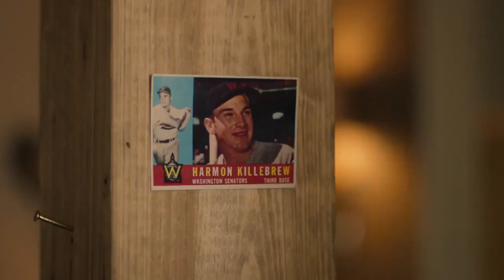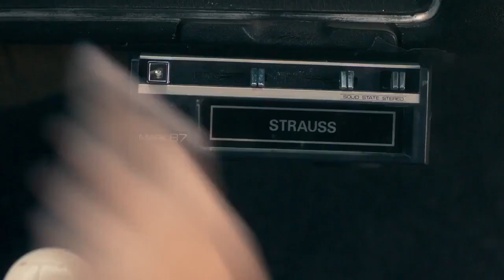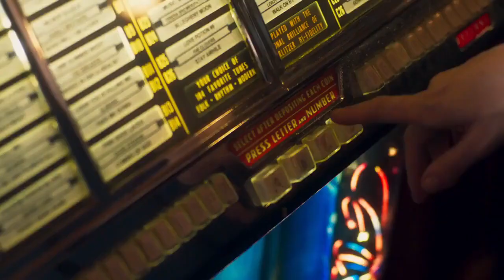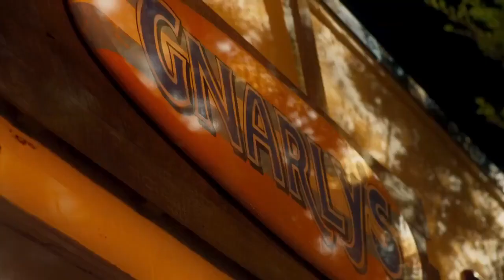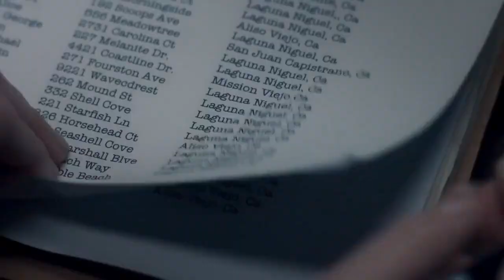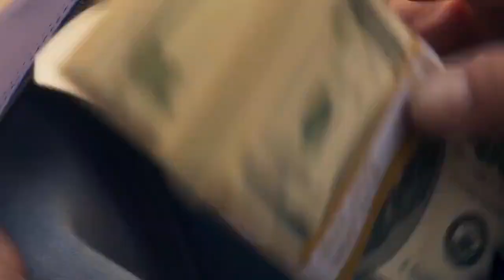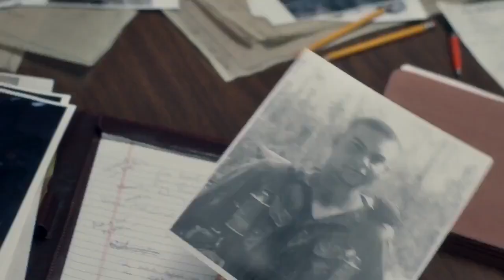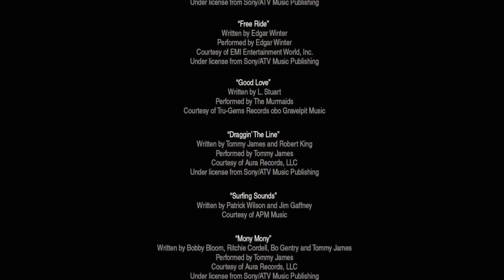Crime Movie - Finding Steve McQueen